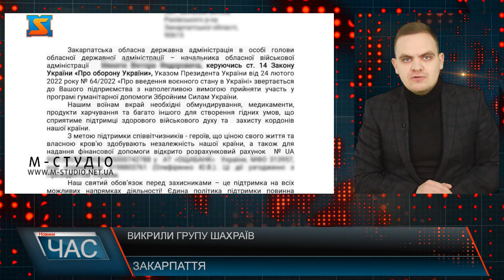Викрили групу шахраїв. Здійснювали аферу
Поліцейські Закарпаття викрили групу шахраїв, які виманювали гроші у підприємців, прикриваючись іменем голів військово-цивільних адміністрацій. Співробітники поліції встановили трьох чоловіків та жінку, які розсилали сфальсифіковані листи до підприємців із проханням грошової підтримки для ЗСУ. За продуманою схемою з телефонних номерів фігуранти розсилали однаковий текст від імені голів військово-цивільних адміністрацій по всій Україні.